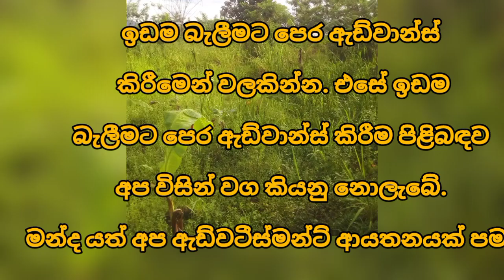HOUSE FOR SALE in Sri Lanka | land sale |aduwata idam| aduwata gewal | low budget house| ikman lanka